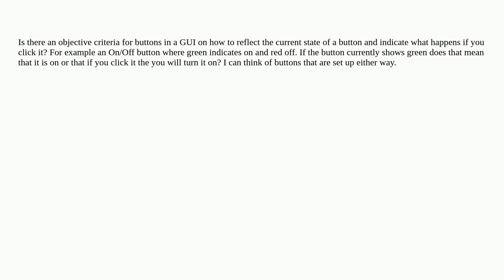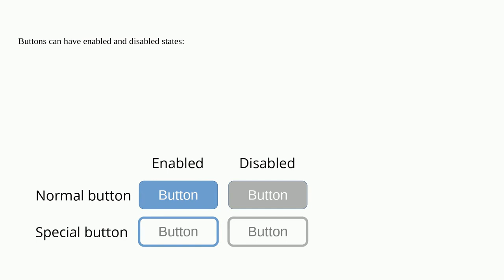Ux: Indicating on/off state and action with button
Indicating on/off state and action with button

A special thanks goes out to the awesome community

  buttons gui-design